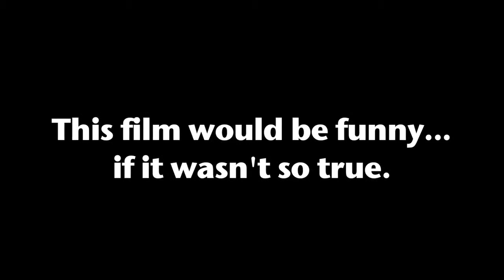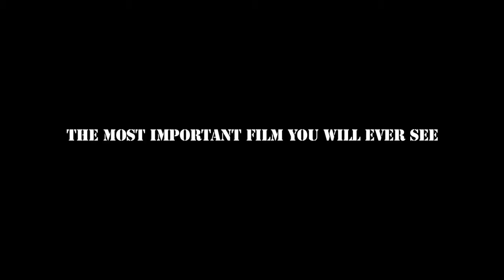End of Liberty Trailer